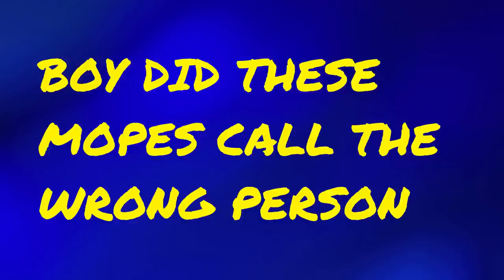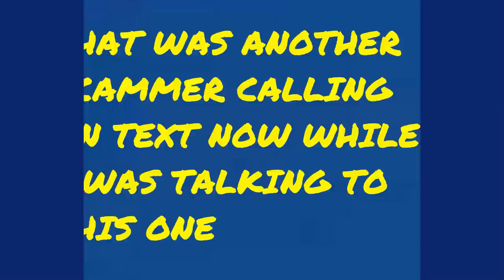SSA SCAMMER DOESN'T WANT TO MAKE MONEY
Guy said he wasn't in it for the money.